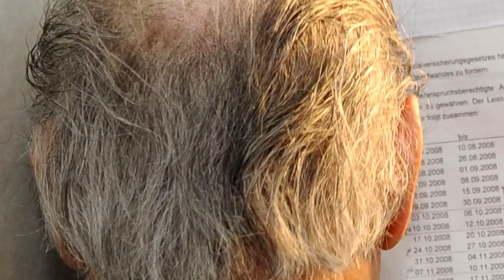Josef Fritzl's daughter Elisabeth's first words out of captivity released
The chilling first words spoken by Elizabeth Fritzl after she was released from the underground cellar she was kept in for 24 years have been released. In a new documentary for UK's Channel 5 called Fritzl: What Happened Next, the police chief behind the criminal investigation into Elisabeth's ordeal speaks out. Willibald Reitner recounted that when he first interviewed Elisabeth after her release, she stayed silent.  He says Elisabeth thought nobody would believe her story of 24 years' captivity and rape by her father, Josef Fritzl.
"Elisabeth didn't say anything. She said: 'No one will believe me anyway'," Mr Reitner recounted.  "Then we changed our tack and we told [her], 'Well, maybe you are the victim?' Suddenly Elisabeth had a different expression about her. "After that she said, 'If I tell this exactly how it all happened, no one will ever believe me'." Fritzl, now 82, was jailed for life in 2009 after being found guilty of murder over the death of one of Elisabeth's babies, as well as incest, and 3000 counts of rape. His crimes were uncovered when the oldest cellar child, a 19-year-old girl, became seriously ill. Elisabeth begged her father to take the girl to hospital and later that day doctors quickly alerted police to Fritzl's home after questioning the teenager who had never been in the outside world before.

Elizabeth, now 51, reportedly lives with her six surviving children at a secret location in Austria.

Mark Perry, who first broke the story of the crime, has also been interviewed for the new documentary. He says Fritzl believes his prison stint is temporary.  "Fritzl is still in prison of course, and he still dreams of coming free. "That's what the solicitor told me. He still thinks he'll come free one day, go fishing and, and carry on with life."